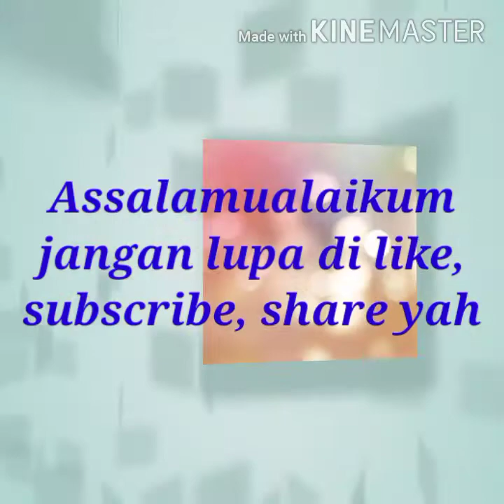Adeeva mulai terbiasa di depan kamera